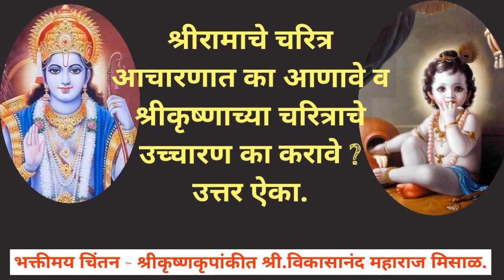श्रीरामाचे चरित्र आचारणात का आणावे वश्रीकृष्णाच्या चरित्राचे उच्चारण का करावे?उत्तर ऐका,मिसाळ महाराज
श्रीरामाचे चरित्र
आचारणात का आणावे व
श्रीकृष्णाच्या चरित्राचे
उच्चारण का करावे ?
उत्तर ऐका.
भक्तीमय चिंतन - श्रीकृष्णकृपांकीत श्री.विकासानंद महाराज मिसाळ.